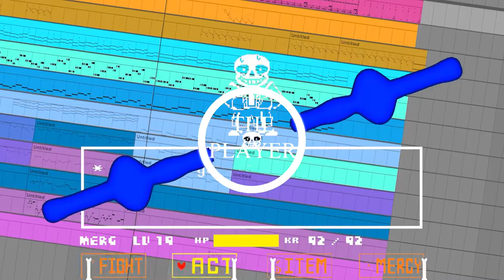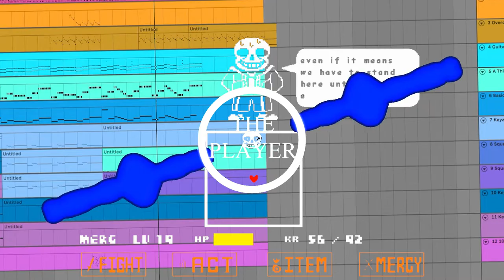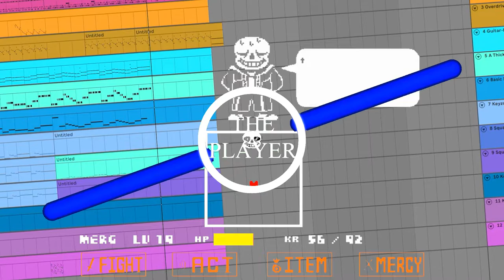Megalovania but its swing